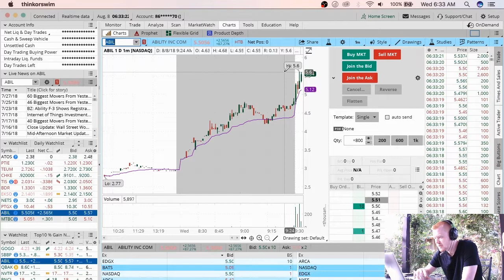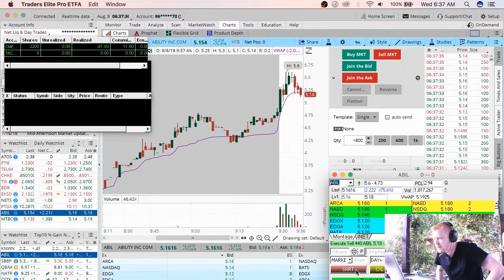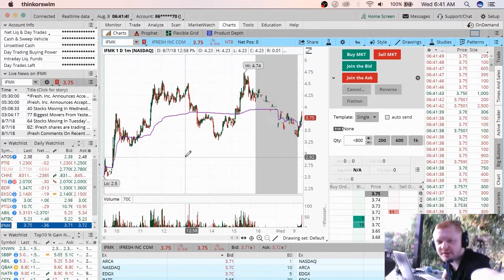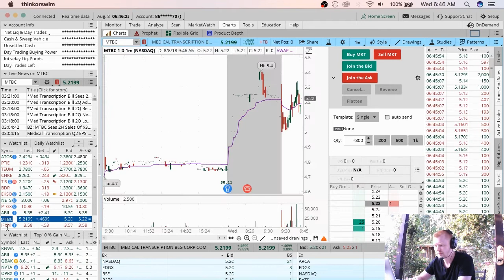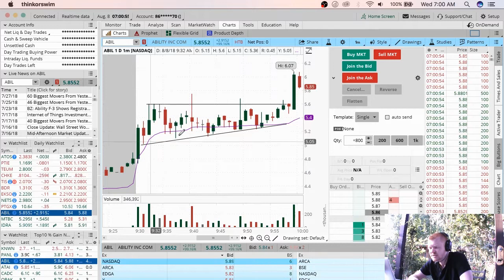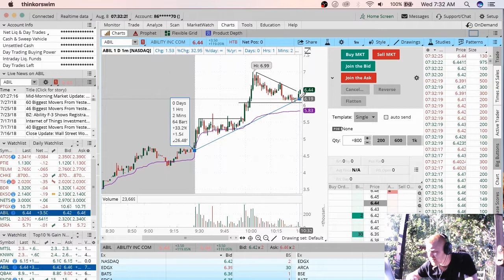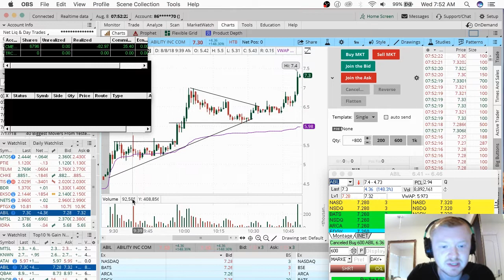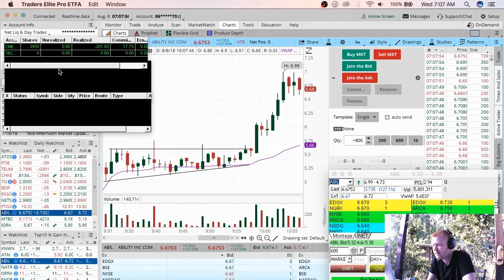Trading Perfectly Terrible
Today is one of those days that causes a ton of frustration! Thankfully only overtraded a little bit! Have any of you gone through this?! gahh